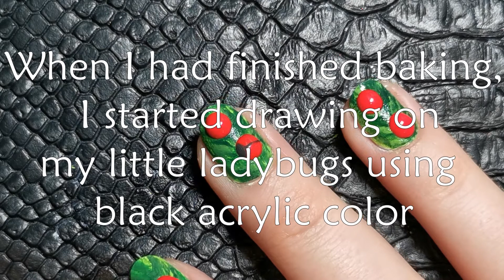3D Ladybug Nail Art Tutorial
Hello there! I made some cute little ladybugs on my nails using gel polish and acrylic colors. I hope you like it!